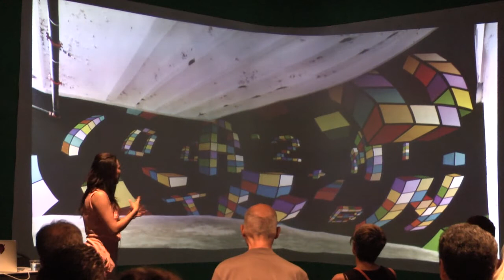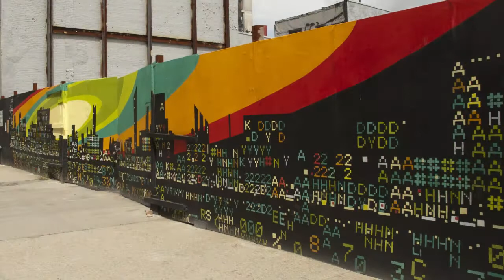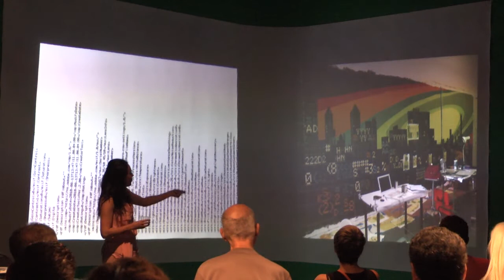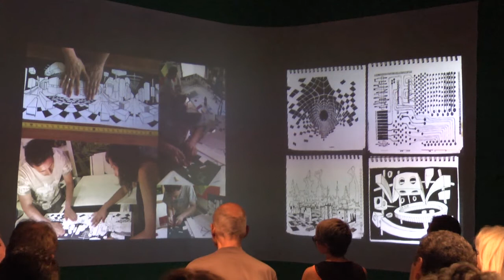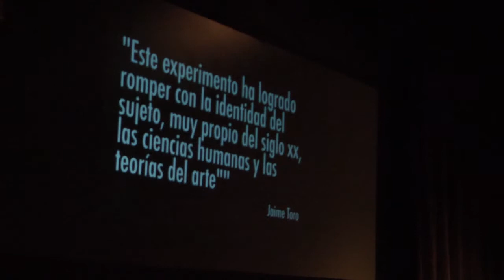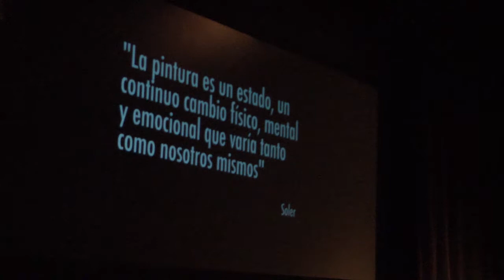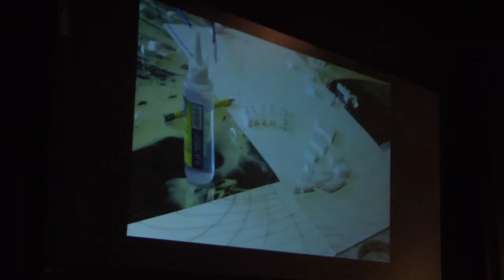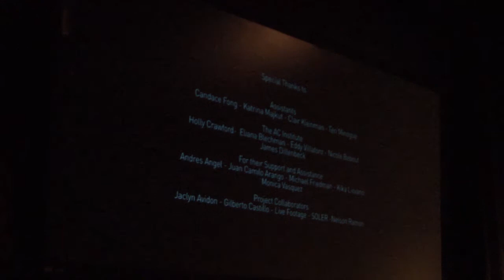Jessica Angel lecture with 516 Digital Latin America Collaboration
Jessica Angel speaking at the University of New Mexico ARTS Lab on June 2nd, 2014 as part of 516 Arts Digital Latin America Collaboration. Angel is a visual artist from Bogotá, Columbia and her current work explores visual immersion into cyberspace through immersive installations. By creating landscapes, Angel explores the infinite world that occurs on the micro-level of computers and the relationship between urban structures and integrated circuits.